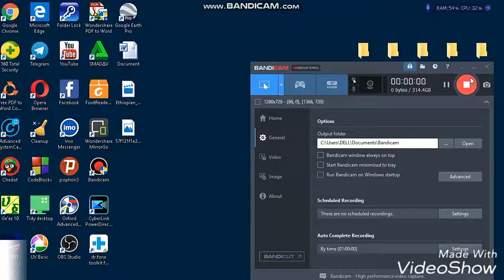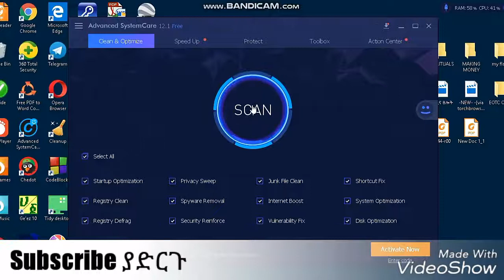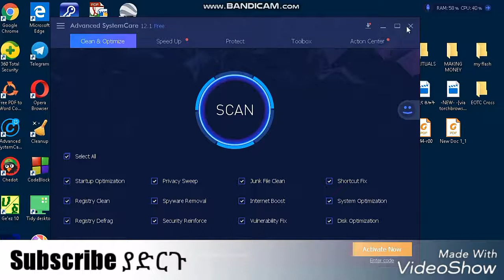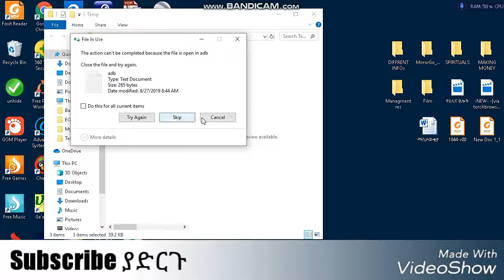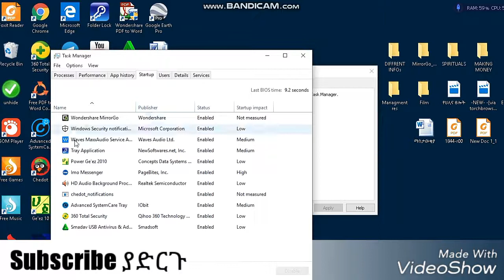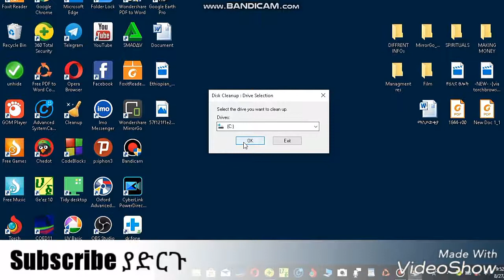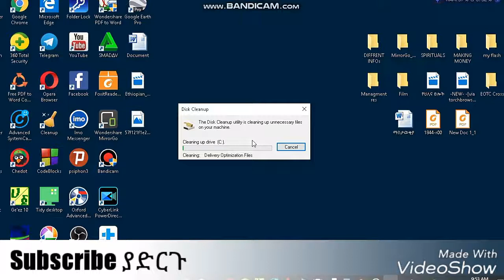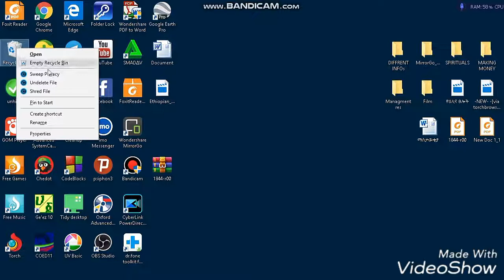የኮምፒዩተራችንን ፍጥነት የሚያሻሽሉ 5ቱ መፍትሄዎች- 5 important things that can improve computer performance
This you tube channel is mainly focusing on mobile and computer technology. use and enjoy it.